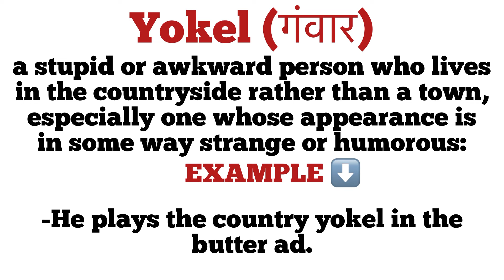Yokel meaning in hindi | yokel ka matlab kya hota hai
explanation of yokel
description of yokel
vocabulary
word meaning